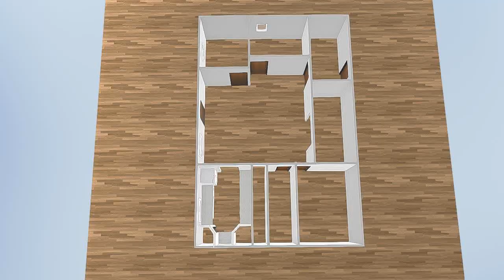Kevin K Cool Broth Cabin